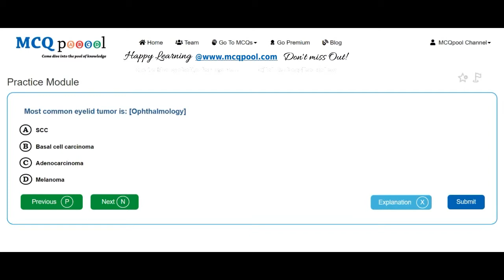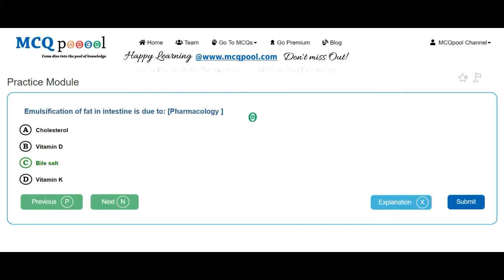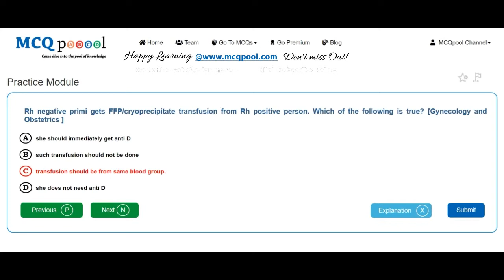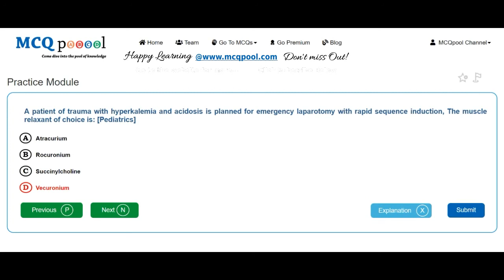Quiz/MCQs on Medicine- NMCLE- 2073 Mangshir -MCQ Quick Revision Series Free MCQs @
For more details on how to do so, please visit:
Multiple Choice Questions MCQs on Medicine- NMCLE- 2073 Mangshir for Medicine # MBBS